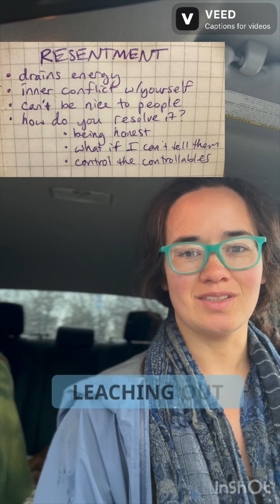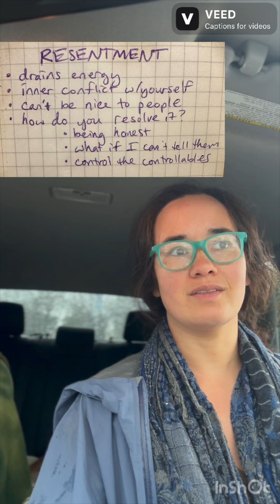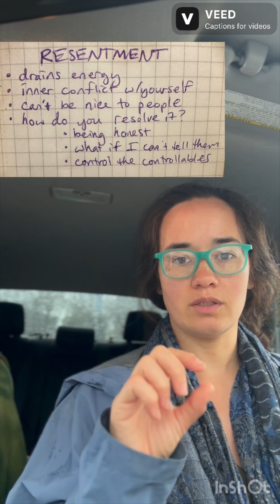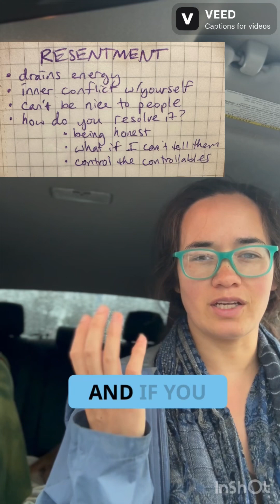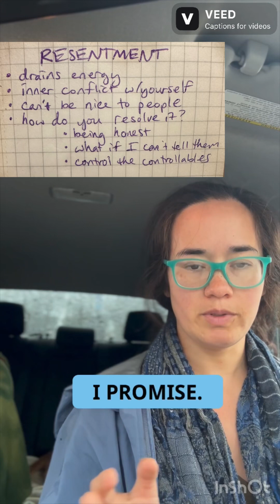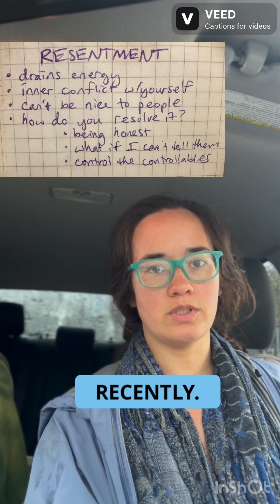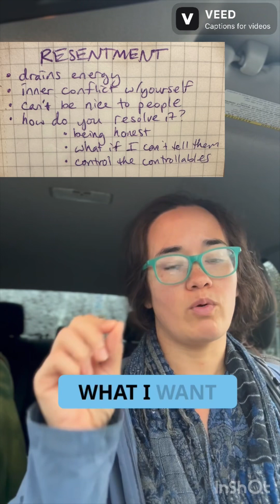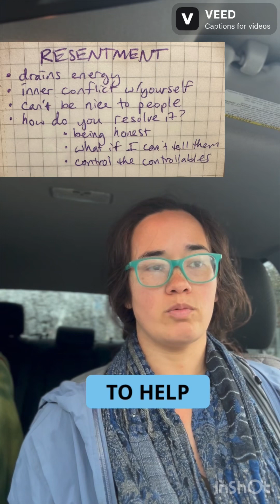Getting rid of resentment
The positive way to look at resentment is it’s a call to the truth.

The negative is how damn difficult it feels to look at.

Often because then we have to admit to ourselves the self-sabotaging things we’ve done.

But taking responsibility for moving on means being honest.

This means taking into account the multitude of ways you view things. It’s often complicated and full of risk-assessment, each view with its own damn good reason for feeling that way.

Something I didn’t say in the video is that orienting yourself toward a goal can really help alleviate the inner conflicts. Having direction helps, because you’re problem-solving with a goal in mind.

Often these parts of you that argue against a goal need some satisfaction before they’ll clear away.

The free meditation guide in my bio exists just for that - so you can sit down for 5 minutes a few times and figure out what all the things you think and feel are, clearly.

Once acknowledged, they begin to change.

Being honest means acknowledging what you think and feel, separate from what you think you should think and feel.

and get the free guide.

I help people move on from grief around breakups, deaths, and hangups they’re still gripping onto from the past.